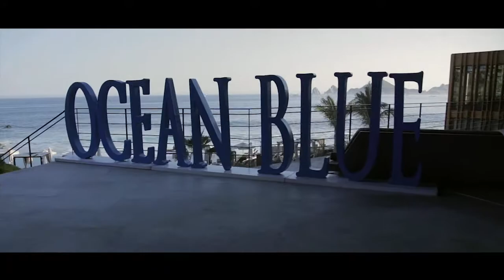Ocean Blue Magazine 2016 Spring Issue Launch Party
We'd like to thank our friends and guests who came out to celebrate the 2016 Spring Edition of Ocean Blue Magazine, at The Glass Box at The Cape, a Thompson Hotel. We'd like to thank Casa Dragones Tequila for our celebratory cocktail!